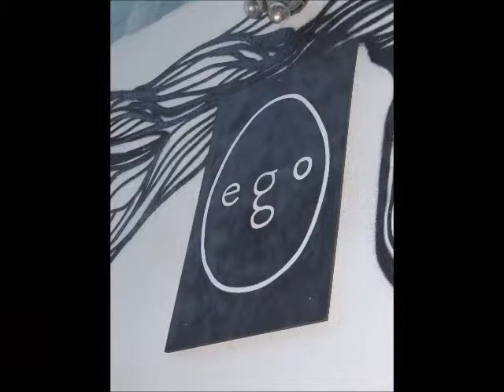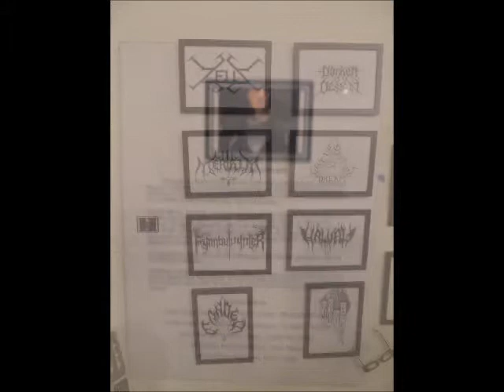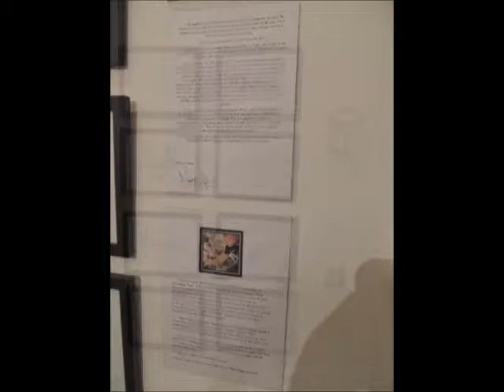Christophe Szpajdel X Nino R Mejia Black Metal Logos At Ego Fine Art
Ego Fine Art - Presents "X" 10th group artshow featuring Christophe Szpajdel and Nino R Mejia

Exclusively featuring the one and only Christophe Szpajdel "Lord of The Logos" and his assistant Nino R. Mejia

Also featuring the artwork of:
John T Cantu
Emiko Wake
Michael Chomick
Tuki Lucero
CRUM
Angelina D'Arcy
BOOLEEP
Mellissa Kojima
Miguelangelo

Opening Reception at:

Ego Fine Art

Located at:
604 North Francisca Avenue

6:30 PM - 10:30PM